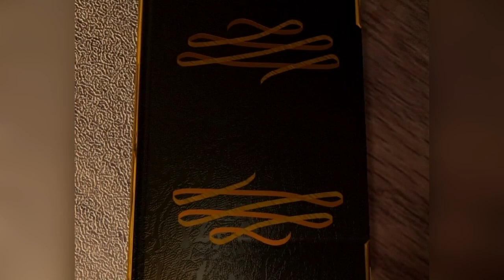Красивое лирическое стихотворение, посвященное маме...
Видео на стихотворение Екатерины Сабировой "Стих, посвященный маме..." Очень трогательное стихотворение о маме молодой поэтессы. Приглашаю также посетить блог Веры Зайцевой Спасибо.